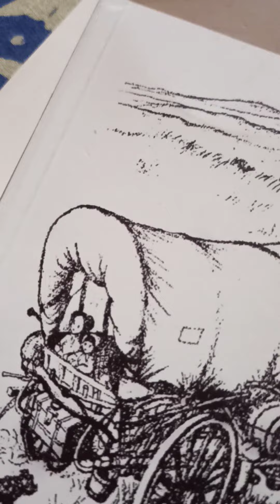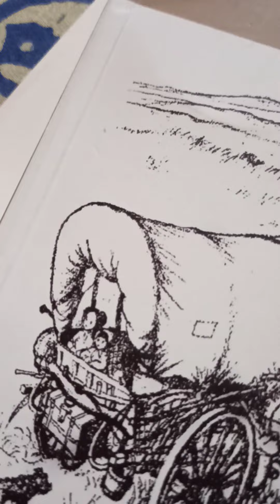ಪುಸ್ತಕ ಸಾರಾಂಶ ಕನ್ನಡ ಧ್ವನಿ Channel 📚📖😍:ದೇವರಲ್ಲಿ ಸರಿ =ತಪ್ಪು Yes or No...